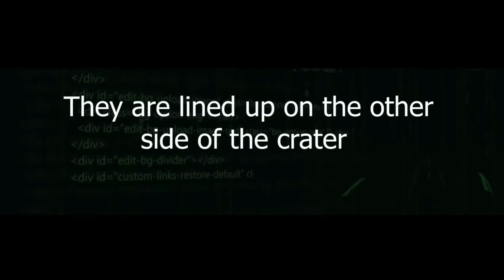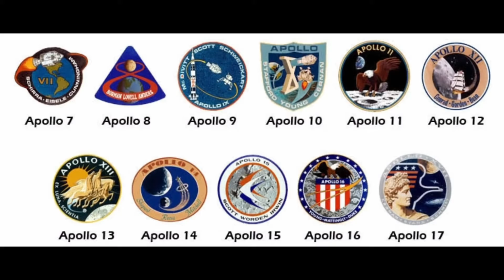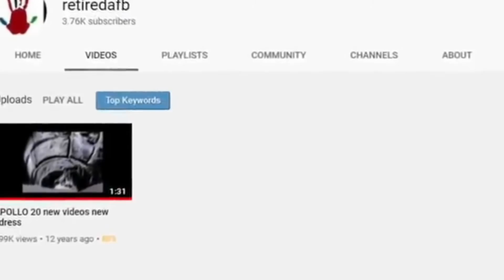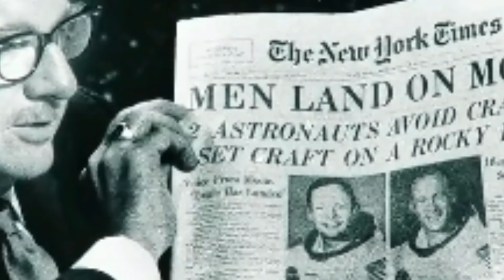ಇದೇ ಕಾರಣಕ್ಕೆ NASA ಚಂದ್ರನ ಮೇಲಕ್ಕೆ ಕಾಲಿಡಲಿಲ್ಲ.. ಅವರ ಕಣ್ಣಿಗೆ ಕಾಣಿಸಿದ್ದು.. | NASA Big Hidden Secret Ever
Logo And Intro Credits:
KannadaMahithi